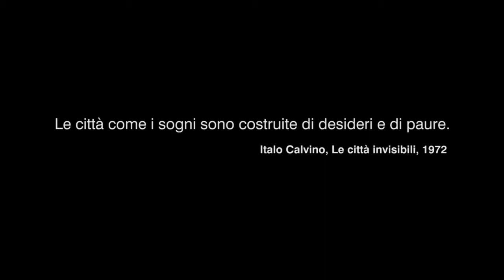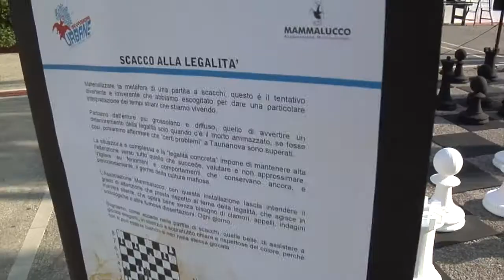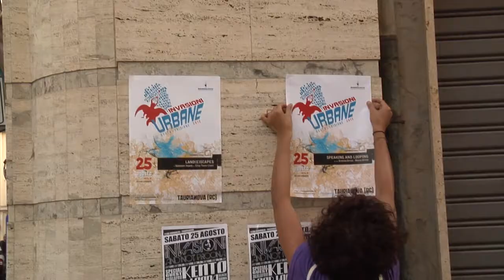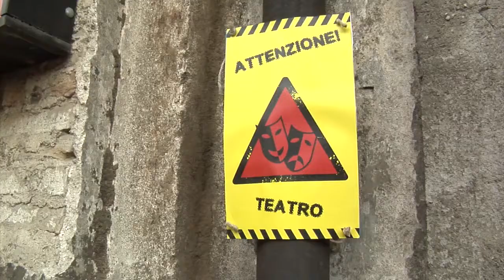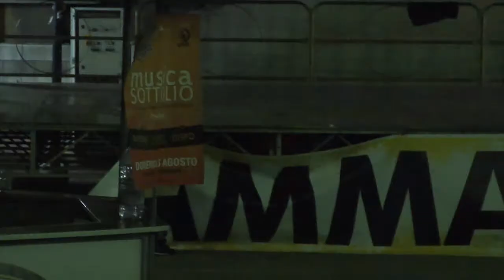Invasioni Urbane 2012 - Flashbacks!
Un primo video con alcuni dei momenti (backstage e eventi) della sesta edizione di INVASIONI URBANE - a cura dell'Associazione Multiculturale Mammalucco - 24/25/26 agosto 2012 - Taurianova (RC).